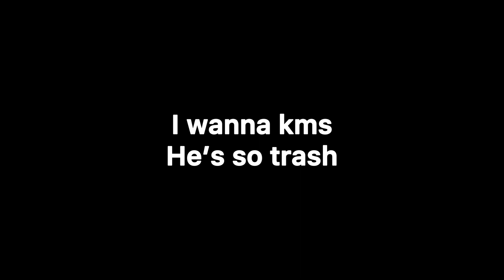OPBR | Should You Summon? 2 Full Rotations On Ideo + Whale Ticket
I don’t think I need to say this but, this mf is TRAAASH. I don’t like him at all and honestly, he might be the worst step up of 2023. Lmk if you guys pulled tho.